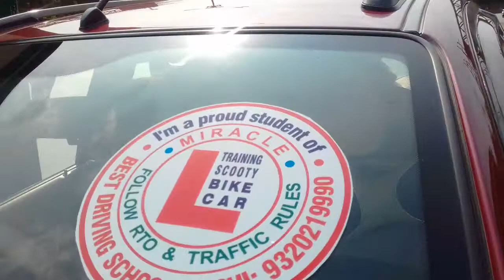VIDHYA DHAMANSKAR CAR RIDES ON 6TH DAY ON MUMBAI PUNE EXPRESS HIGHWAY WITH SAMIKSHA AS JUDGE EXCEL